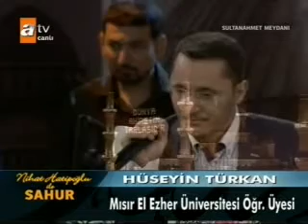HÜSEYİN TÜRKAN---ATV SAHUR AŞRI ŞERİF-29.07.2012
MISIR EL EZHER KIRAAT BÖLÜMÜ MEZUNU ( VE NURUOSMANİYE KURAN KURSU HAFIZLARINDAN ) ÜNLÜ kari  HÜSEYİN TÜRKANDAN KURAN ZİYAFETİ.MASALLAH BAREKELLAH.